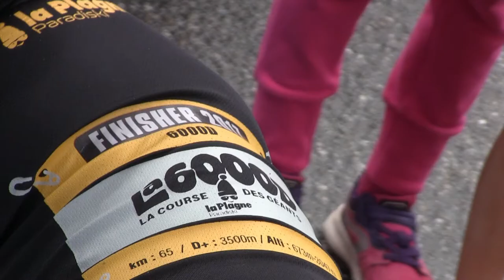DAWA SHERPA et les FINISHERS de La 6000D 2017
Aime La Plagne 29 Juillet ...y'a des gens telle'ment sympa à la 6000D !